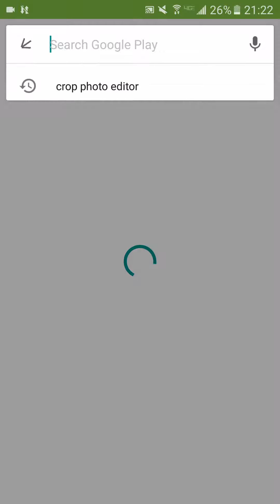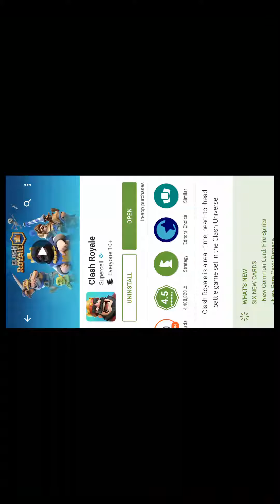Clash Royale|New Account noobnoobmikesell